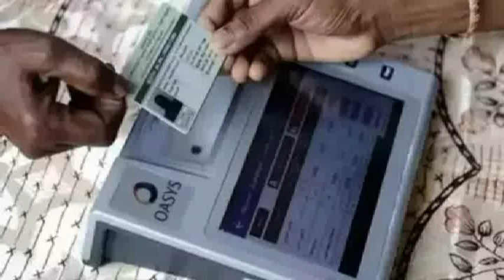இன்று முதல் NPHH,PHH,AAY ரேஷன் அட்டைக்கு மகிழ்ச்சியான செய்தி 05.06.24 தமிழக அரசு அதிரடி